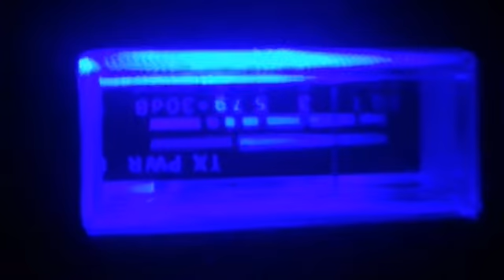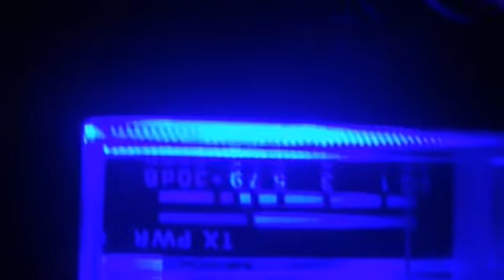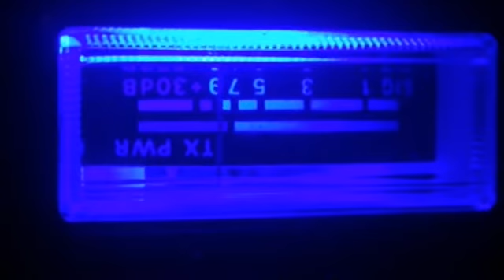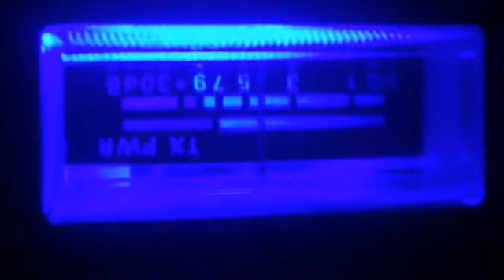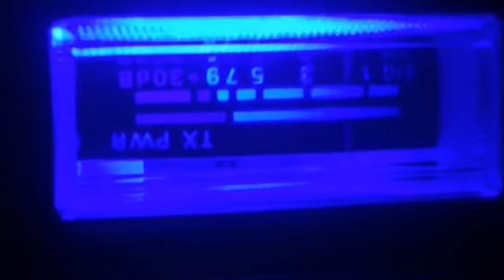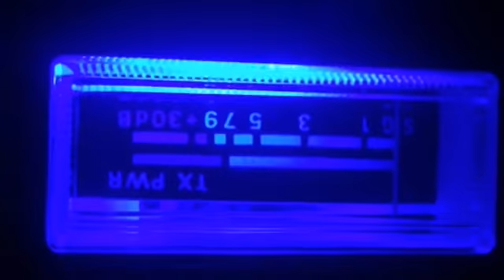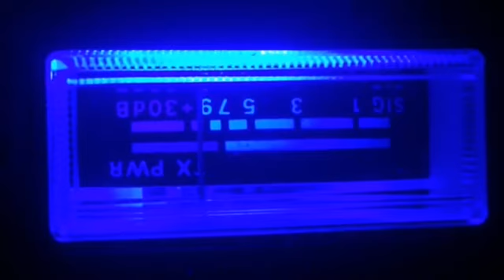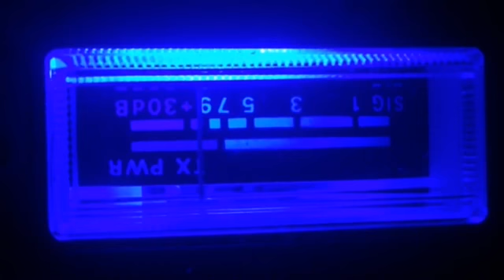Driving in NY City